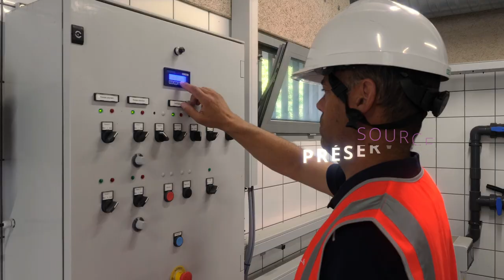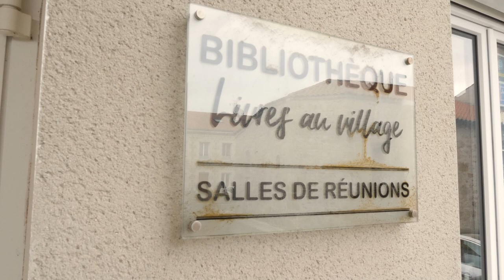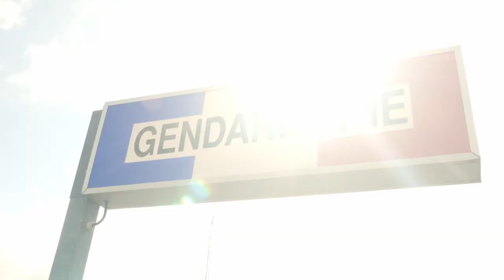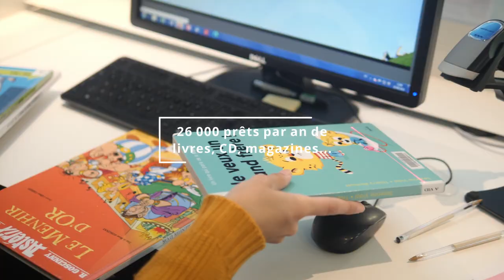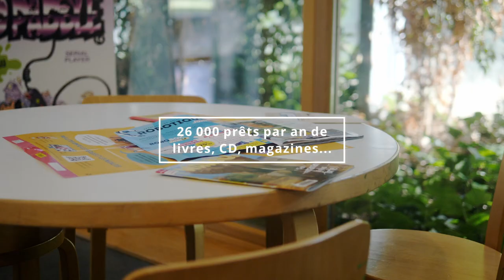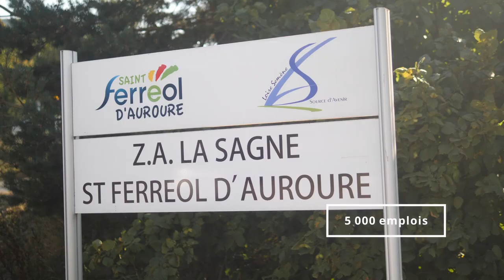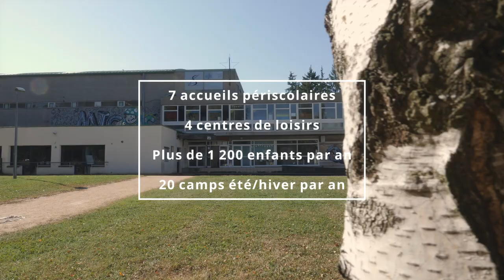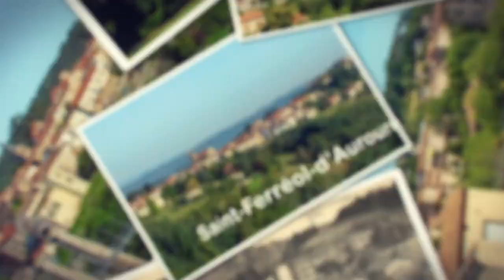20 ANS COMMUNAUTÉ DE COMMUNES LOIRE SEMENE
Cette vidéo vous est proposée par la Communauté de Communes Loire Semène.
A l'occasion de ses 20 ans, la Communauté de Communes a mis en lumière ses plus belles réalisations.
Bonne (re)découverte!!

Un grand merci aux participants '-)